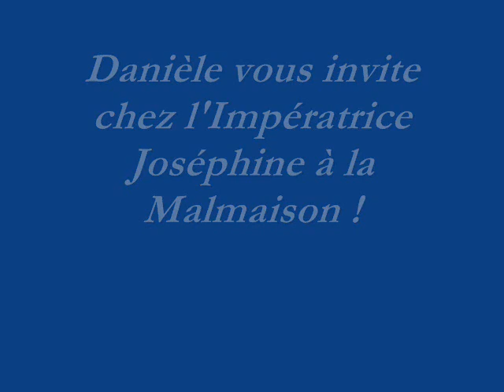Chez l'Impératrice Joséphine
C'est un enchantement cette magnifique demeure, où l'Impératrice aimait se rendre au milieu des ses parterres de fleurs et du chant des oiseaux !